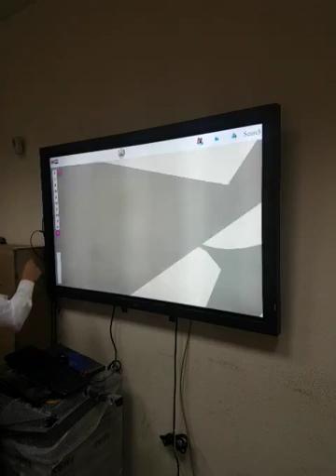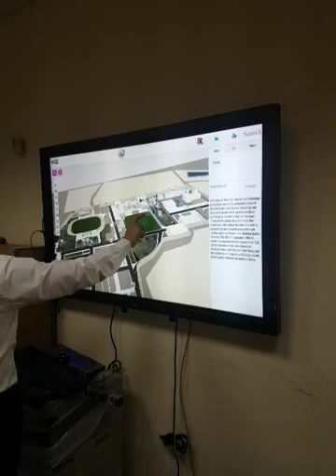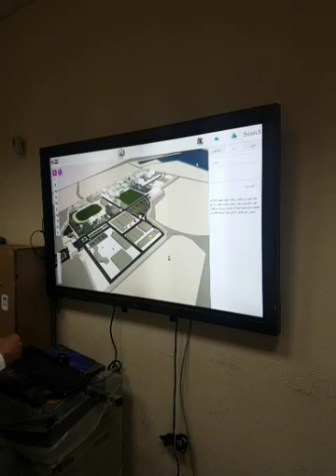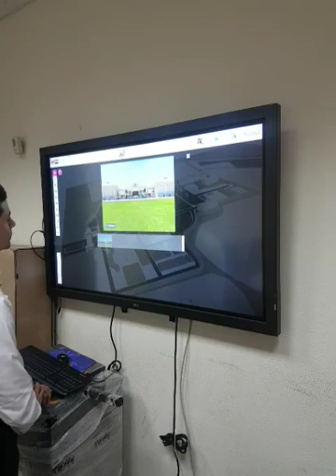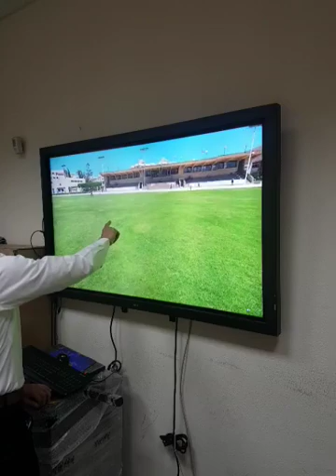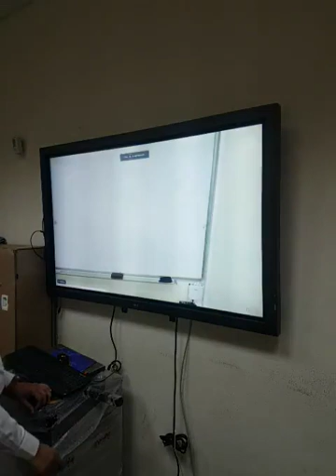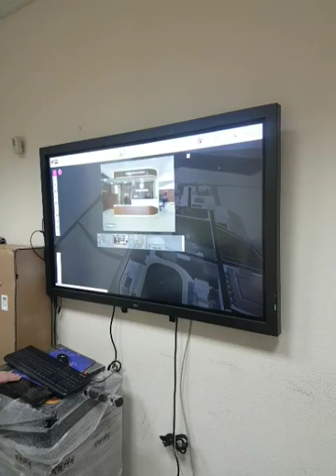AAST Abou Keer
AAST Abou Ker camps from out said with 360 images gallery to display internal details